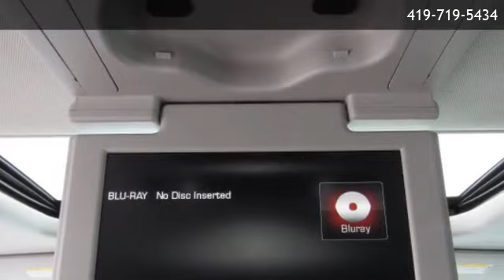2016 GMC Yukon XL Denali - Toledo, OH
Ballas Buick GMC
 is offering a 2016 GMC Yukon XL Denali in Toledo, OH.

Stock Number: T45019A
Engine: 8 Cylinder
Transmission: 8-Speed Shiftable Automatic
Exterior Color: Silver
Interior Color: Jet Black
Mileage: 55667

8-Speed Shiftable Automatic 8 Cylinder Four Wheel Drive Lane Keeping Assist Suspension Active Navigation System With Voice Recognition Navigation System Touch Screen Display Driver Seat Cooled Passenger Seat Cooled Pre-Collision Warning System Audible Warning Pre-collision Warning System Vibrating Driver Seat Pre-Collision Warning System Visual Warning Headlights HID Heated Steering Wheel Blind Spot Sensor Cross Traffic Alert Rear Driver Seat Power Adjustments: 12 Air Conditioning - Rear - Automatic Climate Control Lane Deviation Sensors Air Conditioning - Front - Automatic Climate Control Memorized Settings Includes Driver Seat Doors Rear Door Type: Power Liftgate Memorized Settings Includes Exterior Mirrors Memorized Settings Includes Steering Wheel Towing And Hauling Intergrated Trailer Brake Controller Air Conditioning - Front - Dual Zones Steering Wheel Power Tilt And Telescopic Memorized Settings Includes Adjustable Pedals Windows Front Wipers: Rain Sensing Adjustable Pedals Power Air Conditioning - Rear - With Independent Controls Engine Push-Button Start Airbags - Front - Center Driver Seat Heated Headlights Automatic High Beam Dimmer Remote Engine Start Passenger Seat Heated Passenger Seat Power Adjustments: 12 Inside Rearview Mirror Auto-Dimming Exterior Mirrors Power Folding Rear Seats Heated Airbags - Front - Side Airbags - Front - Side Curtain Airbags - Rear - Side Curtain Airbags - Third Row - Side Curtain Driver Adjustable Suspension: Ride Control Parking Sensors Front Parking Sensors Rear Drivetrain 4WD Type: Part Time with On Demand Setting Drivetrain Locking Differential: Rear Drivetrain Transfer Case: electronic Cruise Control Electronic Messaging Assistance With Read Function Electronic Messaging Assistance With Voice Recognition Towing And Hauling Trailer Wiring: 7-Pin ABS Brakes (4-Wheel) Exterior Mirrors Driver Side Auto-Dimming Audio Auxiliary Input: IPod/IPhone Integration

Ballas Buick GMC
5715 Central Ave
Toledo,OH 43615